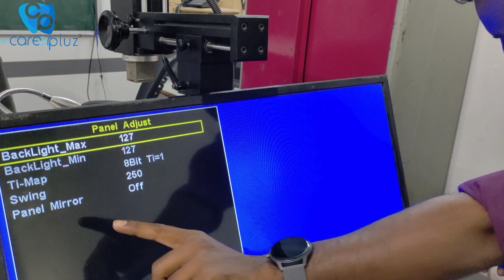Student Mareeswaran smart tv course feedback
Course Name
👉 Certificate in Smart TV Technician
Course Fees ➡️ ₹ 19500
Duration: 20 Days Class